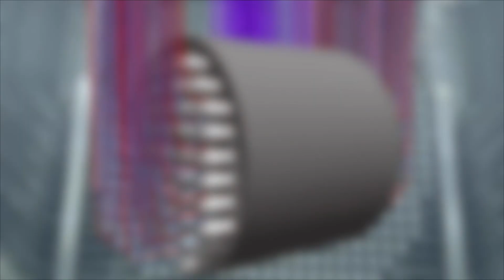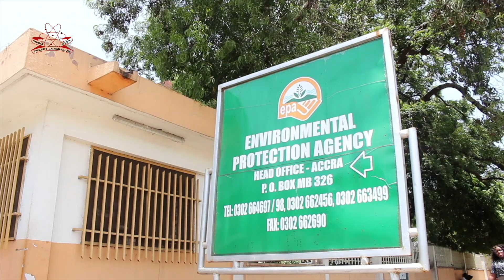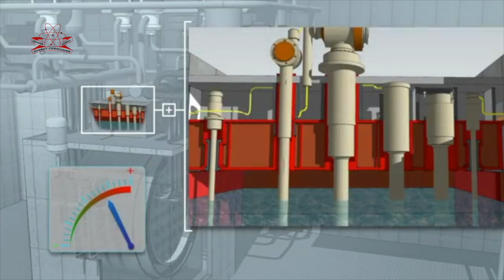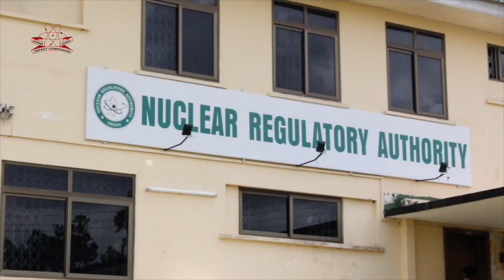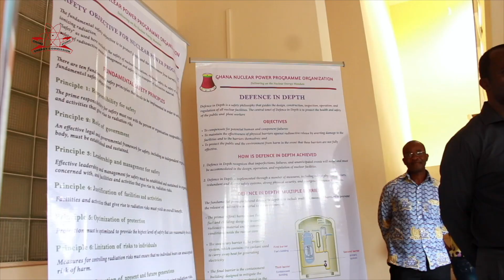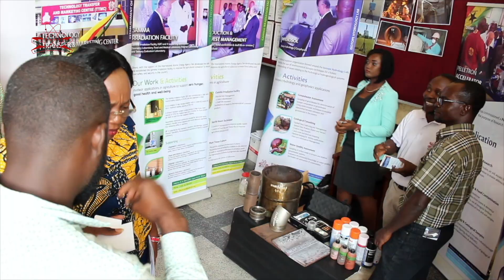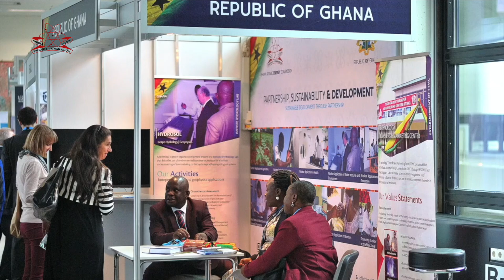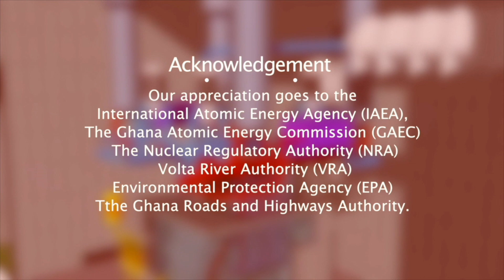Ghana's Nuclear Agenda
The Impact of IAEA support and need for further strengthened collaboration